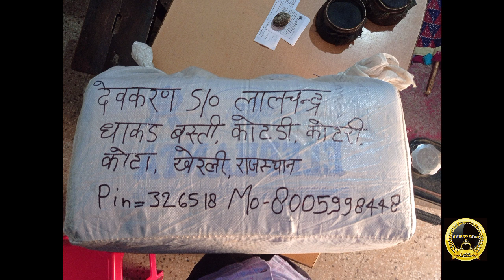3D animation video of fishing pond.मछली पालन करने वाले तालाब का 3D एनीमेशन वीडियो।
3D animation video of fishing pond.मछली पालन करने वाले तालाब का 3D एनीमेशन वीडियो।

best sellers shose

Living Art Pet Supplies Acrylic Wall Mounted Aquarium (LAA_001_8_Multicolor_8 Feet)

Redmi Note 10 Pro (Dark Night, 6GB RAM, 128GB Storage) -120hz Super Amoled Display|64MP with 5mp Super Tele- Macro